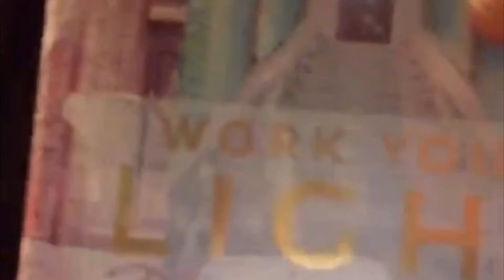BENEATH HER TARP | HEAVY DUTY TARP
Wally World TARP XLARGE